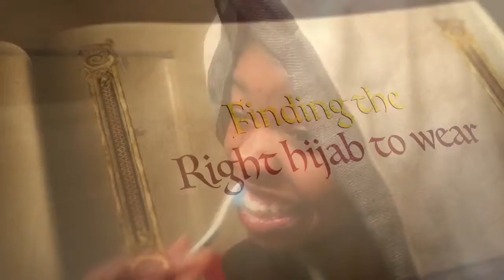Stereotyped: American Muslim Reality Show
Episode 1: Early Mornings